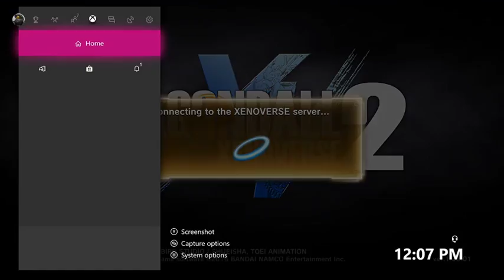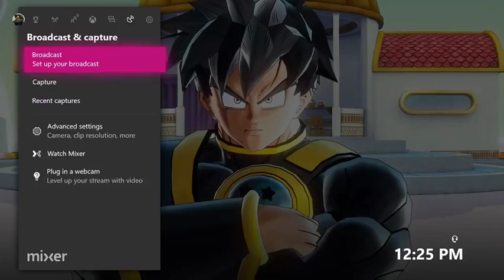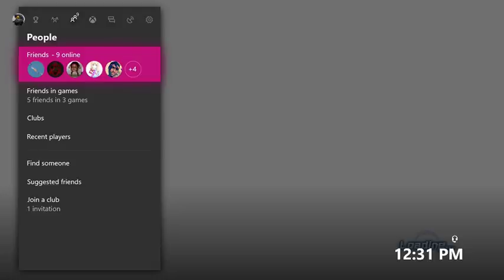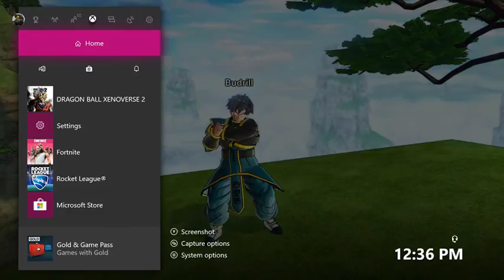FIGHTING MY SUBS PT.2 !! COME JOIN